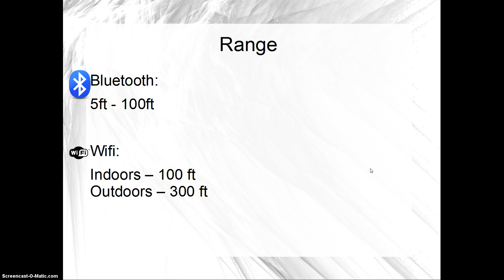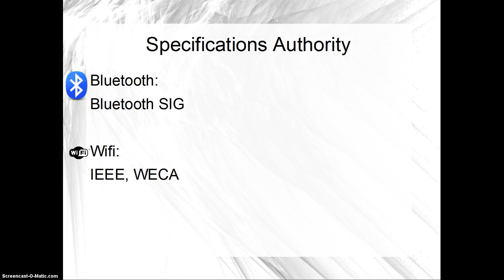Differences between Bluetooth and Wifi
Computer Electronics Assignment